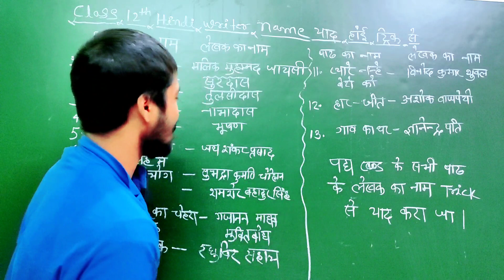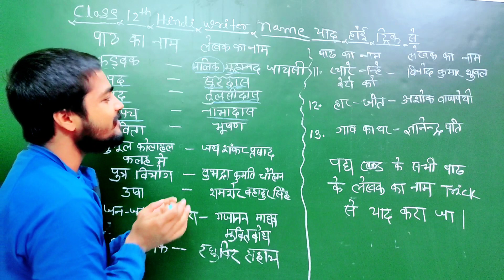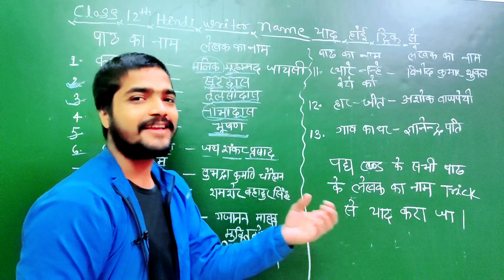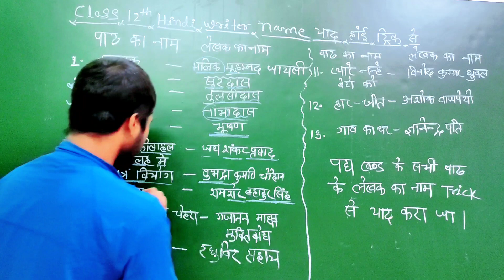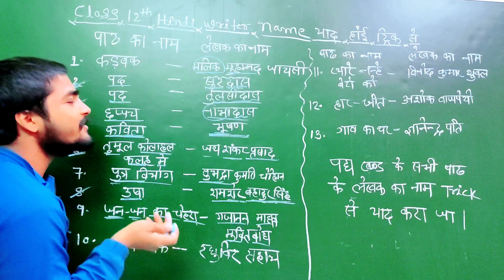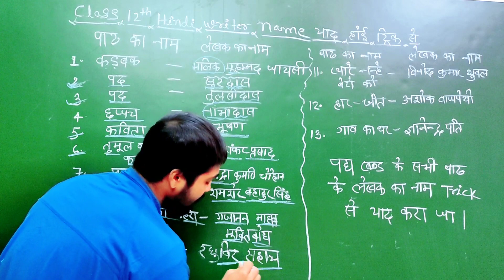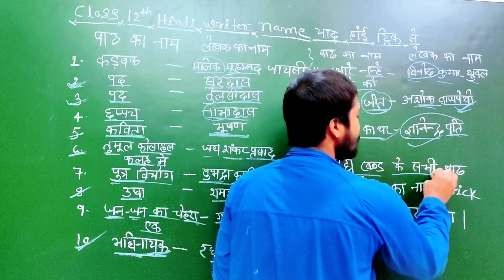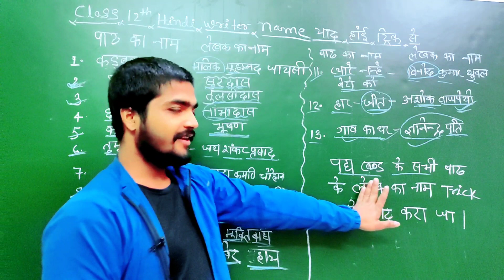Bihar Board Class 12 Hindi Chapter And Writer Name Trick | लेखक और पाठ के नाम याद करने की ट्रिक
Class12 हिंदी पाठ और लेखक के नाम याद करने की ट्रिक | Lekhak Ka Naam Yaad Karne Ki Trick | BSEB

पाठ और लेखक के नाम याद करने की ट्रिक
Lekhak Ka Naam Yaad Karne Ki Trick
लेखक के नाम याद करने की ट्रिक
लेखक और पाठ के नाम याद करने की ट्रिक
BSEB class 12th Hindi chaper and writer name trick
class 12th Hindi chapter and writer name trick
Bihar Board class 12 Hindi chapter and writer name trick
BSEB class 12th Hindi
Bihar board class 12th Hindi chapter and writer name
BSEB class 12th Hindi chapter 1writer name trick se
BSEB class 12th Hindi Chapter 2 writer name trick se
BSEB class 12th Hindi chapter 3 writer name trick se
BSEB class 12th Hindi chapter 4 writer name trick se
BSEB class 12th Hindi chapter 5 writer name trick se
BSEB class 12th Hindi Chapter 6 writer name trick se
BSEB class 12th Hindi Chapter 7 writer name trick se
BSEB class 12th Hindi Chapter 8 writer name trick se
BSEB class 12th Hindi chapter 9 writer name trick se
BSEB class 12th Hindi Chapter 10 writer name trick se
BSEB class 12 Hindi Chapter 11 writer name trick se
BSEB class 12th Hindi Chapter 12 writer name trick se
BSEB class 12 Hindi chapter 13 writer name trick se
हिंदी गद्यखंड चैप्टर नेम याद करने की ट्रिक
बातचीत के लेखक कौन है
उसने कहा था के लेखक कौन है
संपूर्ण क्रांति के लेखक कौन हैं
अर्धनारीश्वर के लेखक कौन हैं
रोज चैप्टर के लेखक कौन है
ओ सदानीरा के लेखक कौन है
एक लेख और एक पत्र के लेखक कौन है
जूठन चैप्टर के लेखक कौन है
प्रगीत और समाज चैप्टर के लेखक कौन है
सिपाही की मां चैप्टर के लेखक कौन है
हंसते हुए मेरा अकेलापन चैप्टर के लेखक कौन है
तिरीक्ष के लेखक कौन हैं
शिक्षा चैप्टर के लेखक कौन है